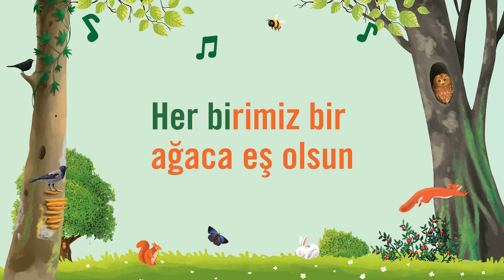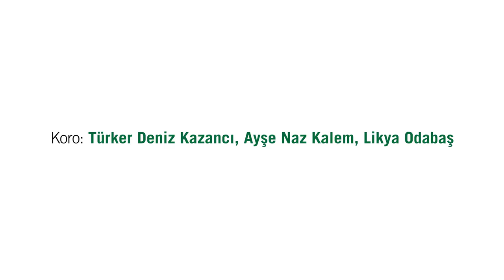Çocuk şarkıları - Orman Olalım EBA